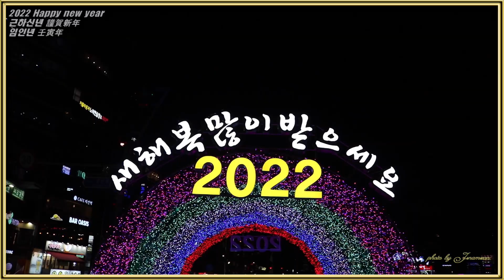새해인사 2022년 임인년(壬寅年)/근하신년(謹賀新年)/Happy new year 2022532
희망찬 2022년 임인년 새해가 밝았습니다.
강한 호랑이 에너지로 힘차게 출발해 봅니다.
건강 행복 기쁨 소원성취 하시기를  기원합니다.
부산 광안대교 야경를 영상에 담아 봤어요
언제나 제이스카이 채널을 찾아 주신 모든 분들께 항상 고맙습니다.
2022년 한 해도 언제나 건강.행복.사랑.가득하세요~!
고맙습니다~!
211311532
edit by JSKY& sunny
movie&photographer& byJSKY& sunny
Music
Music
Straight Fuse
French Fuse
A promising new year of 2022 has dawned.
happy New Year
Let's start with strong tiger energy.
I wish you health, happiness, joy, wishes come true.
I captured the night view of Gwangan Bridge in Busan.
Thank you to everyone who has always visited J-Sky Channel.
In 2022, always be healthy, happy, full of love!
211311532